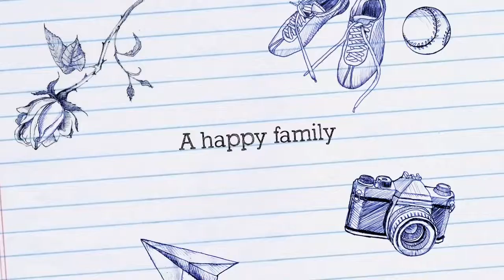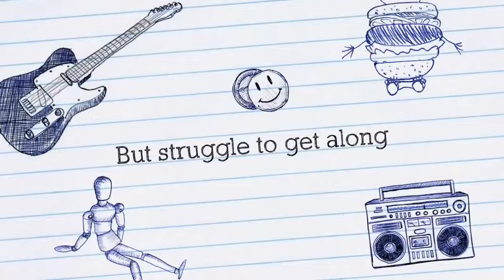Diary Of A Wimpy Kid Dog Days